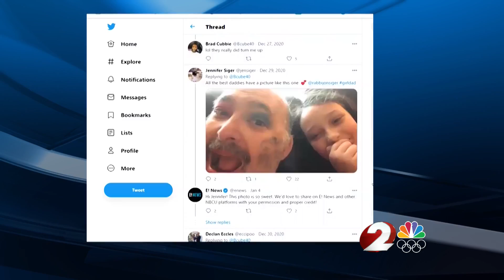Dayton Dad goes viral after makeup post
Brad Cubbie went viral after his daughters used their Christmas gifts on him.